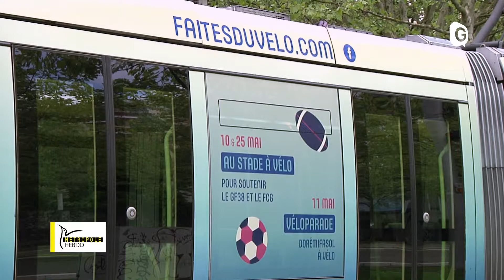METROPOLE HEBDO - 10 MAI 2019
Le renouvellement urbain entre dans sa deuxième phase, le vélo fait sa fête